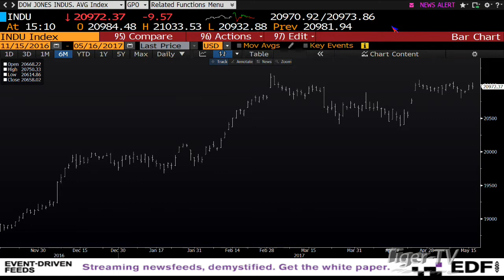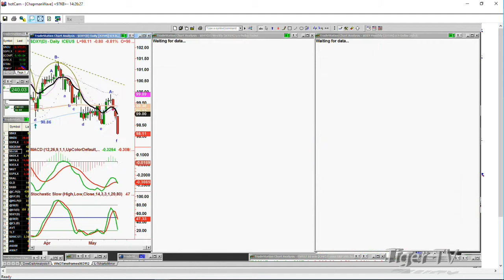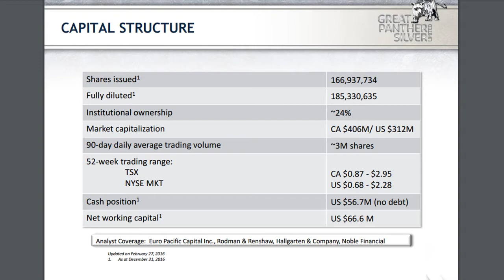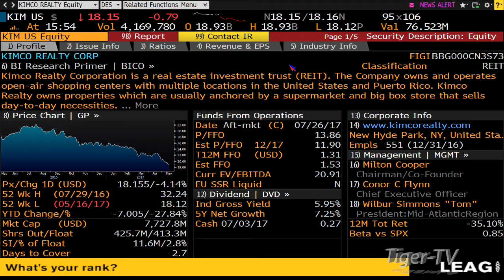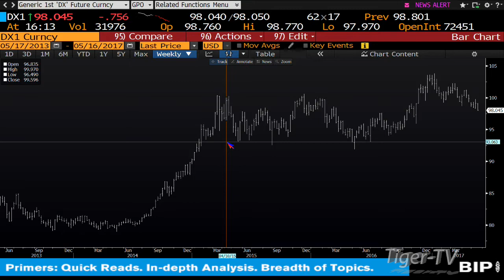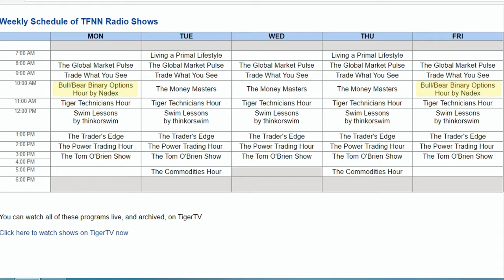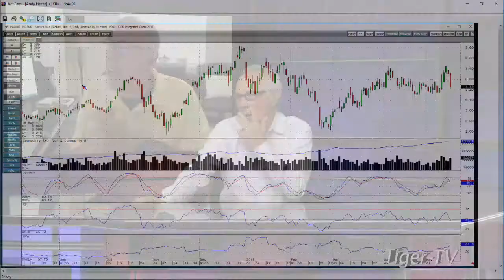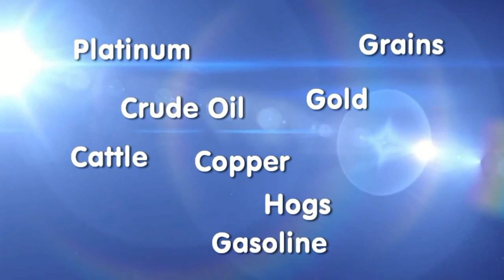May 16th Tom O'Brien Show on TFNN - 2017